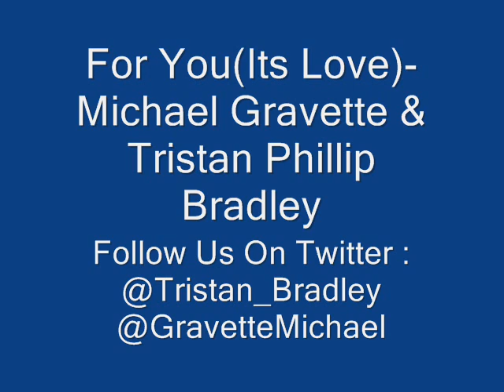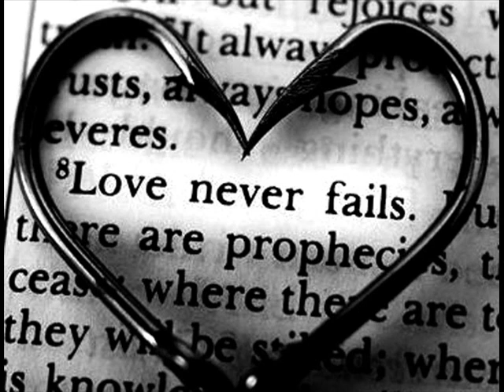For You ( It's Love)-Michael Gravette & Tristan Phillip Bradley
We came up with this song in like five minutes. True Artistry lol
Vocals-Michael Gravette & Tristan Phillip Bradley
Acoustic Guitar - Tristan Phillip Bradley
Lyrics-Michael Gravette & Tristan Phillip Bradley